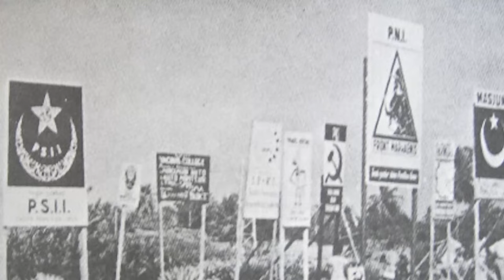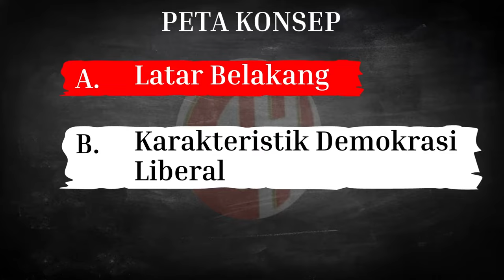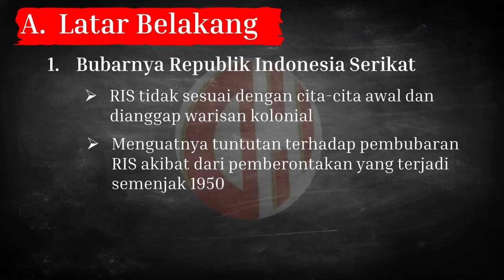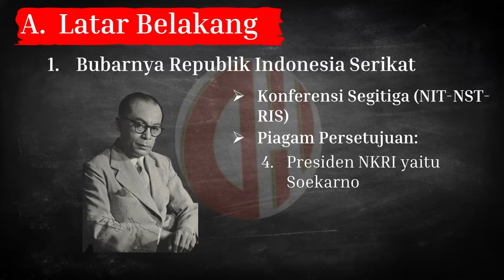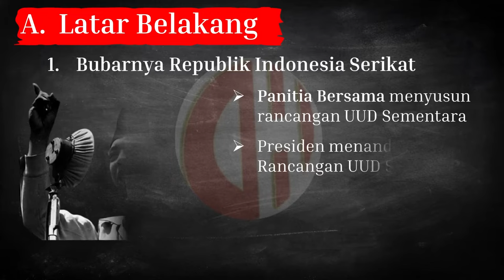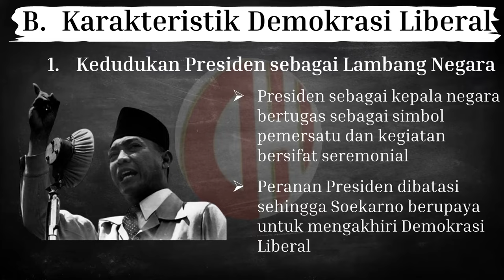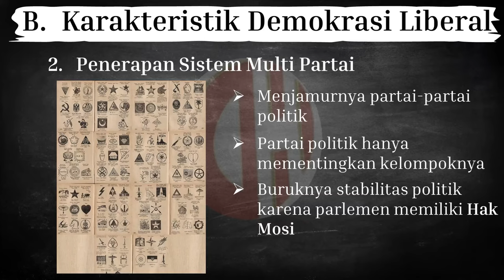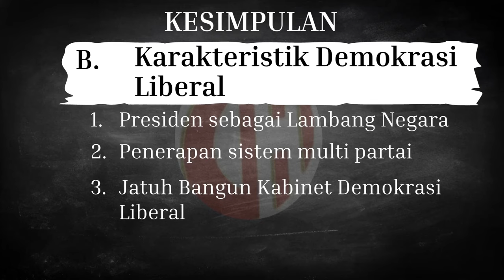LAHIRNYA DEMOKRASI LIBERAL | MATERI SEJARAH INDONESIA KELAS 12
Masa Demokrasi Liberal merupakan sebuah masa pemerintahan Indonesia yang didominasi oleh partai politik. selepas bubarnya RIS tahun 1950. kembalinya Indonesia sebagai bentuk negara kesatuan dengan penerapan UUD Sementara 1950. Video ini menjelaskan mengenai bagaimana lahirnya masa demokrasi liberal serta karakteristik yang unik di masa 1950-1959.